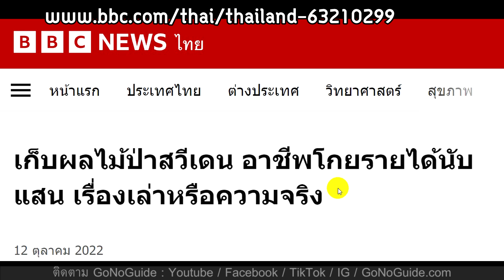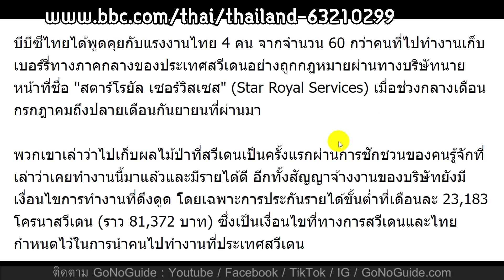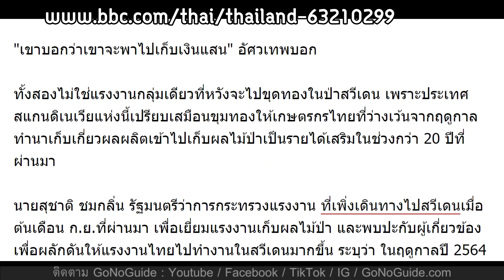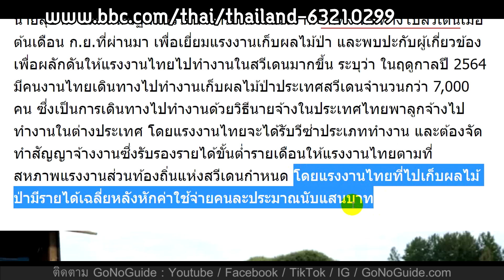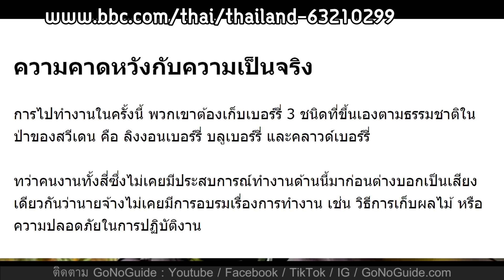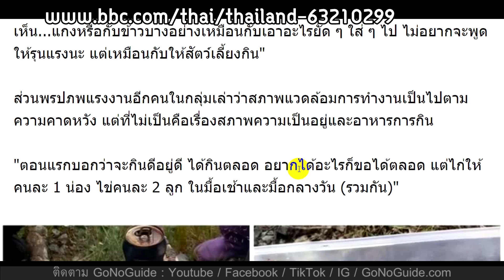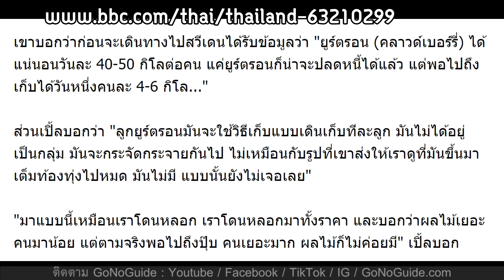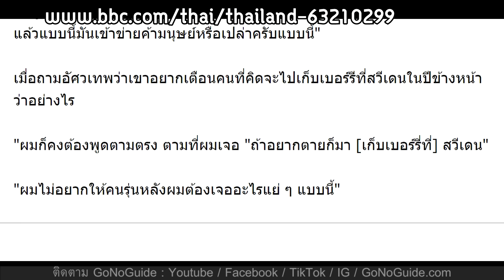ทำงานเก็บเบอรี่ เก็บผลไม้ป่า ที่ยุโรป รายได้เป็นแสน จริงหรือ? | GoNoGuide